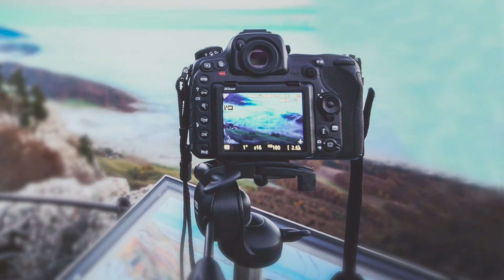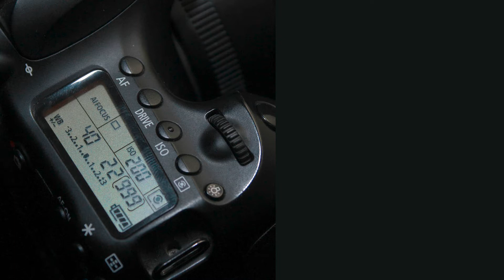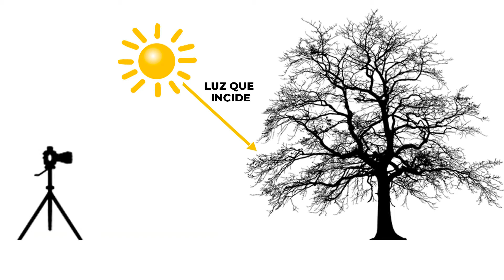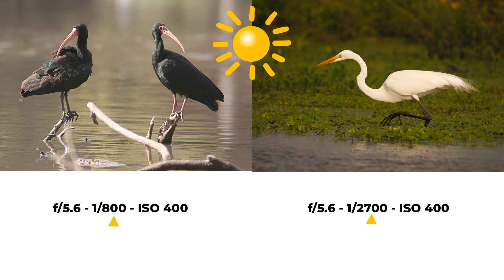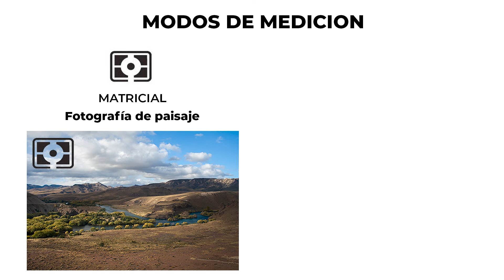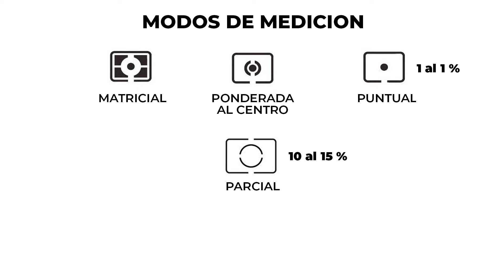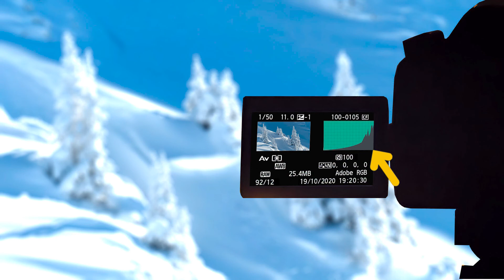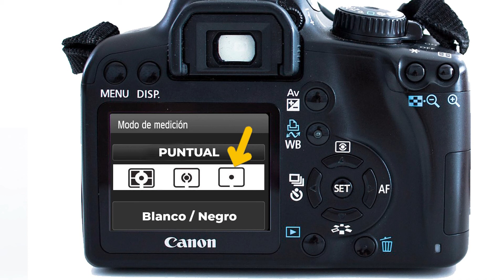Aprende a EXPONER CORRECTAMENTE.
La fotografía es luz, por lo que medirla correctamente es fundamental; para eso existe el exposímetro que será el encargado de indicarte cuánta luz llega al sensor.
En este tutorial te explico muy fácilmente cómo exponer correctamente, cómo funciona el exposímetro y cuáles son las opciones que encontrarás en tu cámara para medir la luz.
Un tutorial sin desperdicios para que comiences a tener control sobre tu cámara, buscando lograr la foto que siempre soñaste hacer.
Me pone feliz la cantidad de personas que están disfrutando  de todo el contenido de este canal. Me ayudan mucho los likes y comentarios en cada uno de los videos pero, si está dentro de tus posibilidades y valoras el contenido , también tenes otras maneras de colaborar por medio de la donación que consideres:

ARGENTINA: Mercado Pago: Alias: baila.cuis.asoma.mp

Todo granito de arena, por poco que te parezca, suma mucho!
VALORO ENORMEMENTE TU APOYO!
Gracias por ser parte de la comunidad y por considerar colaborar.
 ► Si te queres profundizar más sobre este tema, no te pierdas estos videos:

INSPIRAR – COMPARTIR – DIVULGAR
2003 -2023 / 20 años creando contenidos para los aficionados a la fotografía de naturaleza.

🕘 Marcas de tiempo:
00:00 - Presentación
00:50 - Qué es la exposición en fotografía.
01:13 - Factores que afectan a la exposición.
01:22 - El triángulo de exposición.
02:30 - Cómo saber cuál es la exposición correcta en tu fotografía.
03:14 - Luz que incide - Luz que refleja.
04:44 - Cómo medir la luz dependiendo del motivo.
05:02 - Modos de medición.
05:10 - Modo Matricial.
05:43 - Medición Ponderada al centro.
06:13 - Medición Puntual.
07:05 - Medición Parcial.
07:40 - ¿Siempre el exposímetro tiene que estar en cero?
09:07 - Cómo saber si mi foto está bien expuesta: Histograma.
10:05 - Cuándo usar cada modo de medición.
10:44 - Bracketing u Horquillado.
11:26 - Recomendaciones.